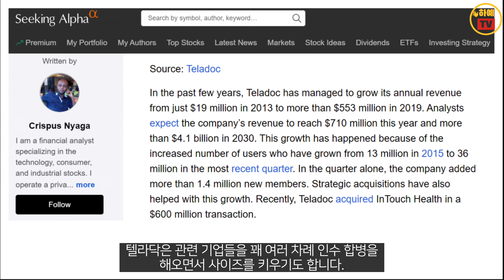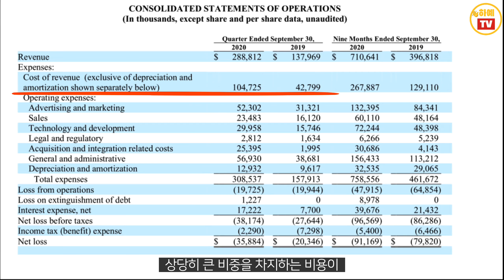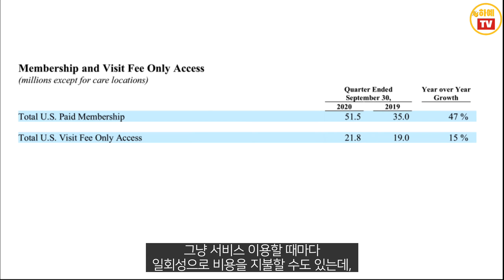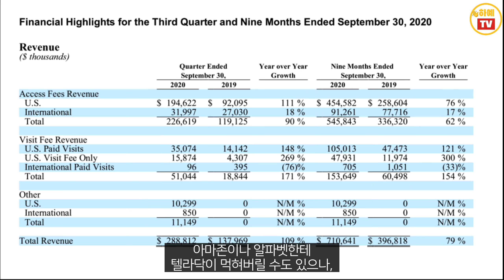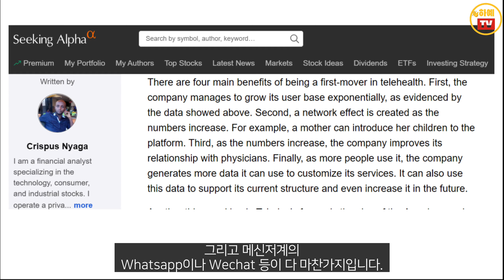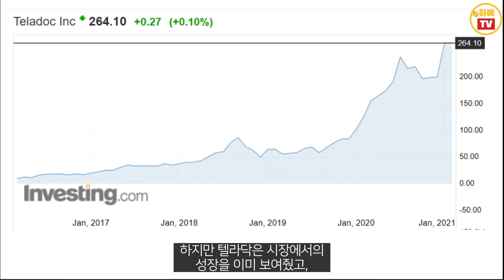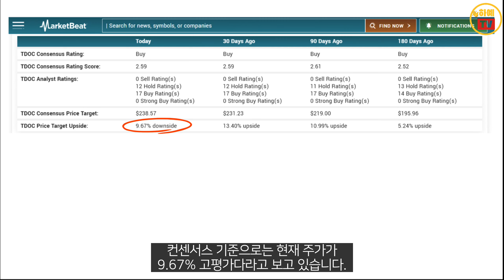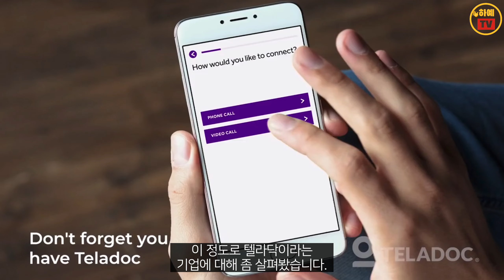[종목소개 #35] ARK가 테슬라 다음으로 많이 투자하는 기업, 텔라닥.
ARK 자산운용이 몰빵 투자하고 있는 텔라닥에 대해 알아봅시다.

[종목소개 #5] 미국성장주 최고의 ETF는 무엇인가. 팩트로 분석해드림 feat. SPYG

[종목소개 #6] 미국주식 투자 전에 반드시 보세요! 배당 많이 주는 미국 ETF 3개를 엄선해보았습니다.

[종목소개 #7] 애플 투자 전 반드시 봐야하는 영상 feat. 지금 사면 고점에 물릴지도.

[종목소개 #14] 페이스북, 혹시 저점 매수 기회인가? feat. 일단 기본을 알고 투자합시다.

[종목소개 #26] 동남아시아의 알리바바, 텐센트 SEA (feat. 알리보다 15배 더 올랐다)